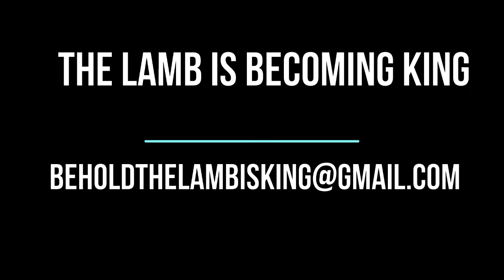10-17-2022 Randolph Bible Study Group: “John 9”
John 9:30 “Why, that’s very strange!” the man replied. “He healed my eyes, and yet you don’t know where he comes from? 31 We know that God doesn’t listen to sinners, but he is ready to hear those who worship him and do his will. 32 Ever since the world began, no one has been able to open the eyes of someone born blind. 33 If this man were not from God, he couldn’t have done it.”